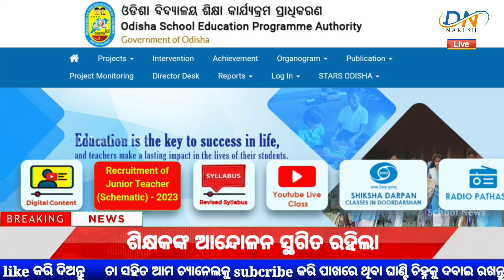ସ୍କୁଲ ଛାତ୍ରଛାତ୍ରୀ ପାଇଁ ବଡ଼ ଖବର | Odisha School Holiday 2023 | School Another Strike 2023